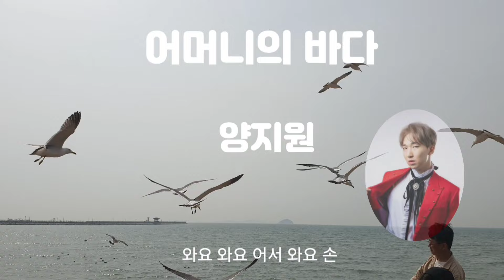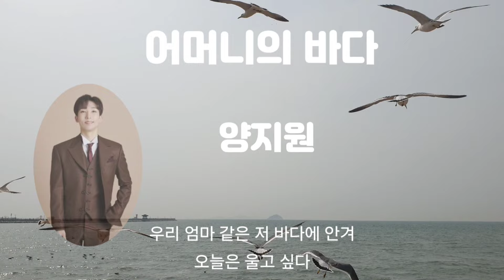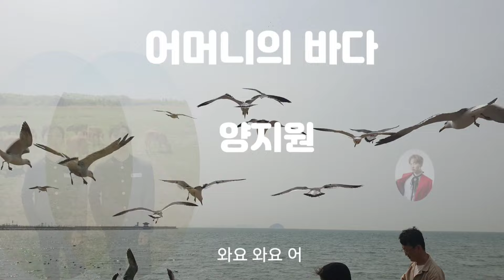&5번 연속듣기(가사 포함)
(어머니의 바다  양지원)

그리워서 달려왔소
어머니 가슴 같은 고향의 바다
와요 와요 어서 와요
손이 큰 아지매
그 인심에 시름이 녹는다
아슬아슬 달려온 숨 가쁜 세월
서러움을 가슴에 묻고
우리 엄마 같은 저 바다에 안겨
오늘은 울고 싶다
포도알 같은 추억  마시고 싶다
우리 엄마 품에 안기고 싶다